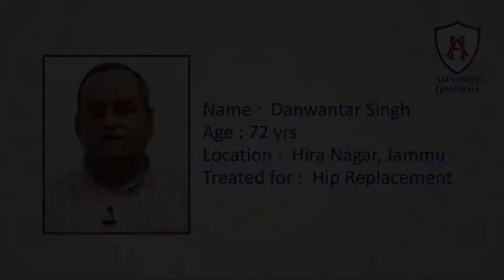02 Patient Testimony AH Ptk Danwantar Singh Fhd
A patient named Danwantar Singh came to Amandeep hospital with the problem of hip replacement. Unfortunately due to his falling he was again successfully operated on by a special team of doctors at the Amandeep hospital. He was operated for THR with stem . Now after 19 months he can walk easily and is extremely grateful to Amandeep hospital for making him hale and hearty.